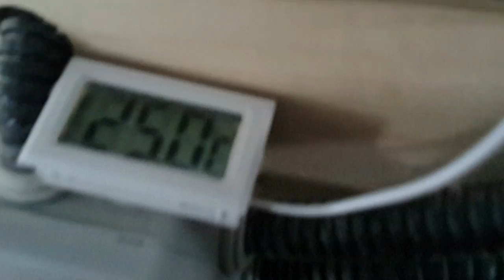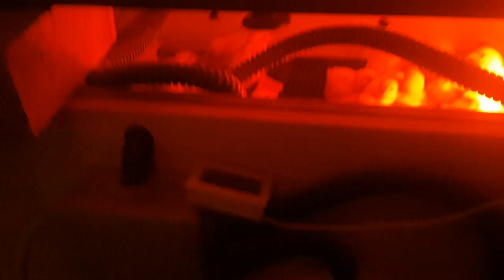Бройлер Кобб - 500. Содержание, питание и потери со 2 по 10 день.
Второе видео о развитии бройлера Кобб - 500. Условия и температура содержания, питание, поение и потери при выращивании бройлера без лекарств.